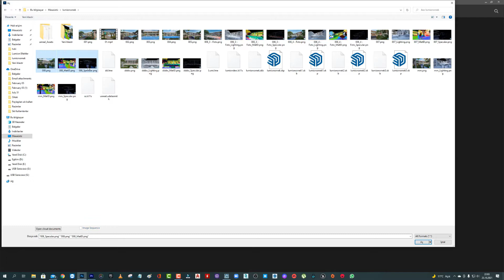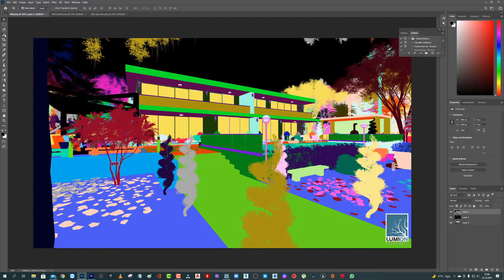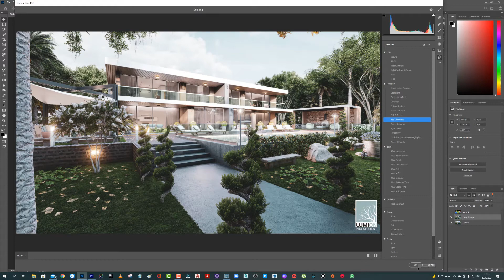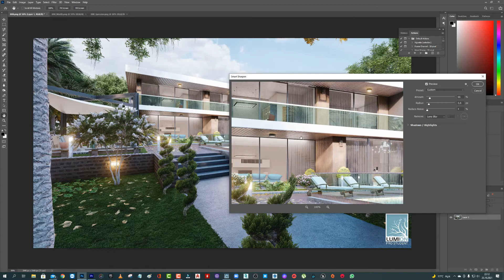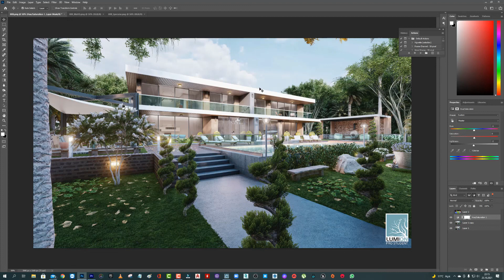Lumion 11 Eğitim Seti - Photoshop İşlemleri 07